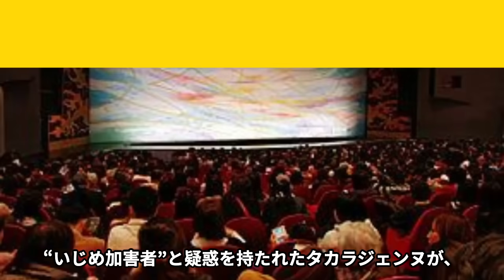宝塚歌劇団のタカラジェンヌ大量退団にファン騒然！木場理事長の後手対応、芹戸斗亜ら幹部上級生らの粛清退団に一同驚愕！！有愛きいへの償いも無しの変わらない内部事情に絶句…【芸能】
連日世間を騒がせている

宝塚歌劇団。

有愛きいさんの報道がなされて以降

華々しい世界の裏に隠された

大きい闇の部分が露呈しています。

いじめはないと断言した宝塚歌劇団ですが

この騒動を理由に

複数のタカラジェンヌが

退団を視野に入れているといいます。

その数なんと”20～30人規模”。

大量退団の可能性が考えられる

宝塚歌劇団。

今回は、そんな宝塚の大量退団について